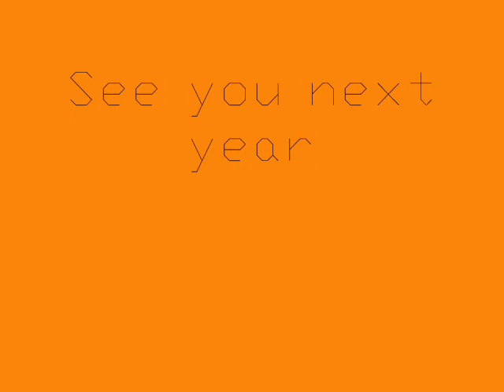Trophy Mountain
S